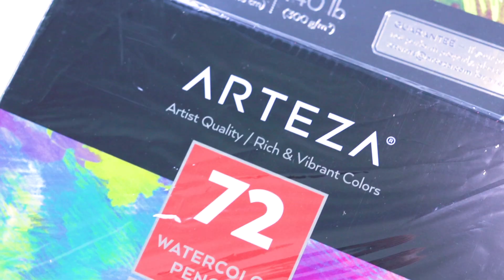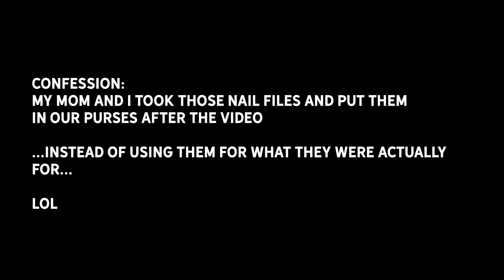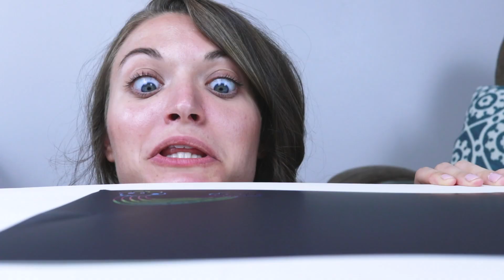CAN I MAKE COOL ART WITH SCRATCH PAPER?! // Testing Arteza Supplies!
Can we draw something cool with scratch paper?! I just picked out a bunch of new art supplies I want to test out from Arteza's website, and this one bright me back to my childhood!

SUPPORT MY ART:
My Original Art Shop

*WHAT I USE TO FILM:
Canon EOS 80D
Canon Powershot G7x Mark II
Blue Yeti Microphone
Umbrella Lights
Small Tripod